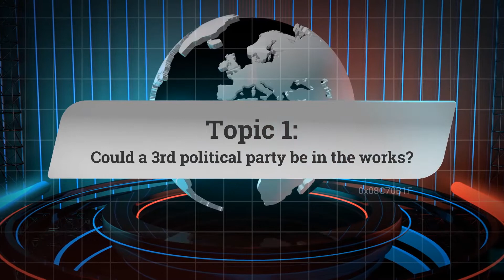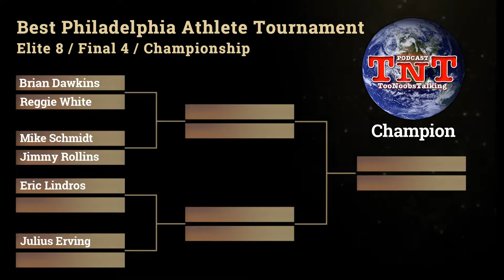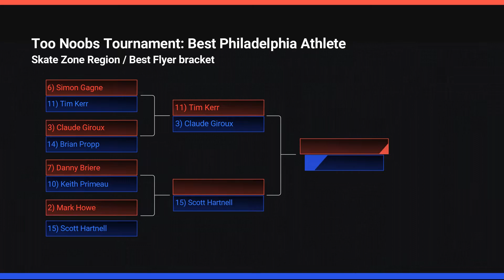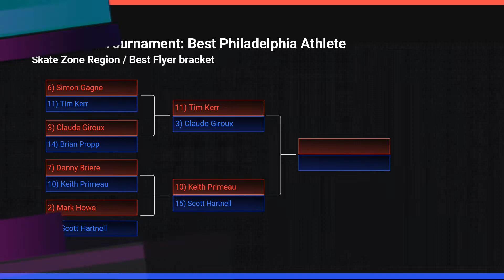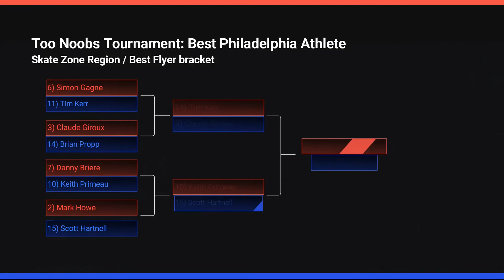Too Noobs Talking | Episode 96 | August 10, 2022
Like a spicy chicken sandwich, the 96th edition of Too Noobs is coming in hot! In this episode, the guys talk about the possible start of a third political party in the American experiment, discuss the pros and cons about the future of nuclear power, offer sage advice to Google and Facebook to address slackers at their workplaces, and continue the Too Noobs Best Philadelphia Athlete tournament with the "Skate Zone" region of the Best Flyer bracket.

0:00 - Intro
7:25 - Topic 1 (A 3rd political party in America?)
27:02 - Topic 2 (Pros and cons of nuclear power)
43:08 - Topic 3 (Slackers at Facebook and Google? No way...)
55:05 - Topic 4 (Best Philadelphia Athlete tournament - Flyers bracket)